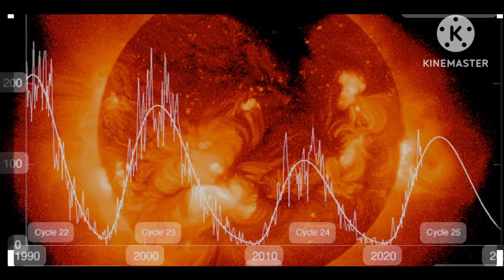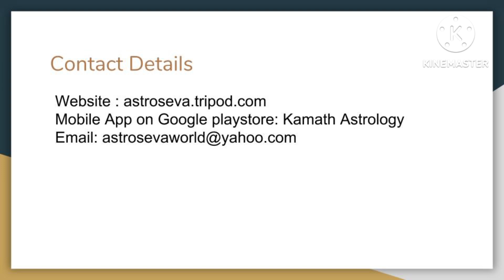Sun flips its poles -Chilling similarity with Bhavishya Malika -Internet shutdown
This video explains the solar cycle ,how the solar cycle peaks in 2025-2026 ,how solar flares can cause complete breakdown of internet and how the timing closely matches with what is given in Bhavishya Malika ,why you must keep cash with you